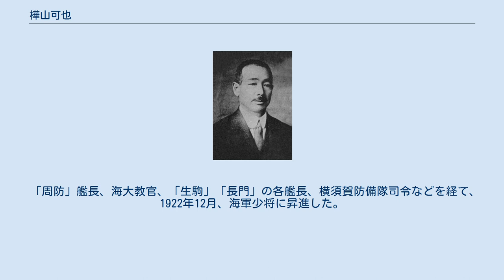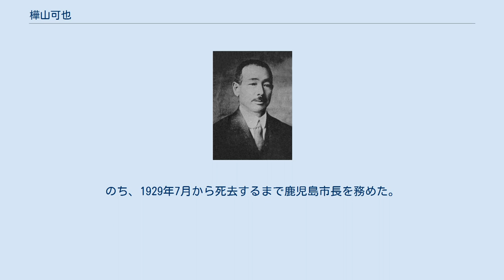樺山可也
樺山可也 樺山 可也（かばやま かなり、1876年（明治9年）10月14日 - 1932年（昭和7年）10月27日）は、日本の海軍軍人（最終階級は海軍少将）、政治家（鹿児島市長）。
族籍は鹿児島県士族。
元フィギュアスケート選手の八木沼純子は曾孫である。
 鹿児島県薩摩郡藺牟田村（現・薩摩川内市祁答院町藺牟田）出身。
医者の次男である。
1877年、父が西南戦争に西郷軍の軍医として出征、戦死した。
可也は貧しい少年時代を送った。
教科書を買う金がなかったため友達から借りて書き写し勉強した。
 1898年12月、海軍兵学校（26期）を卒業し、1900年1月、海軍少尉任官。
「大和」航海長などを経て、日露戦争に「和泉」分隊長として出征し、同砲術長となった。
「日進」砲術長、海兵教官、「石見」砲術長などを経て、1910年11月、海軍大学校（甲種8期）を首席で卒業した。
 「肥前」「鞍馬」の各砲術長、第2艦隊参謀、軍令部参謀、アメリカ駐在、カナダ駐在、「鹿島」副長、第3艦隊参謀、軍令部参謀（第2班第4課長）などを歴任し、1917年12月、海軍大佐に進級。
 「周防」艦長、海大教官、「生駒」「長門」の各艦長、横須賀防備隊司令などを経て、1922年12月、海軍少将に昇進した。
海軍砲術学校長、第1艦隊参謀長、呉鎮守府付、同参謀長、軍令部出仕を経て、1925年12月、予備役に編入された。
のち、1929年7月から死去するまで鹿児島市長を務めた。
 住所は東京麻布三河台町。